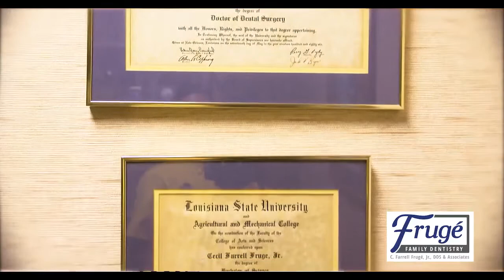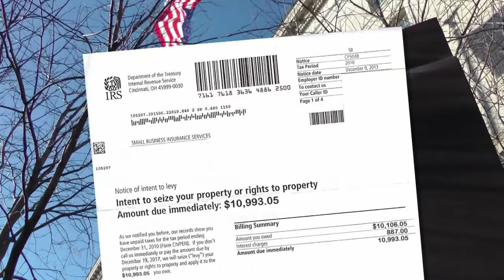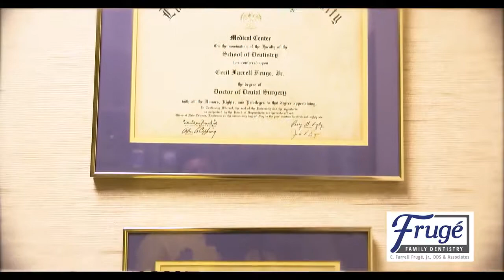The Exiles - Nov 5, 2020